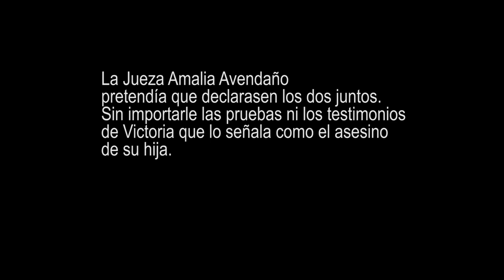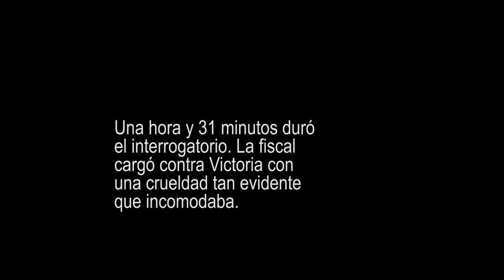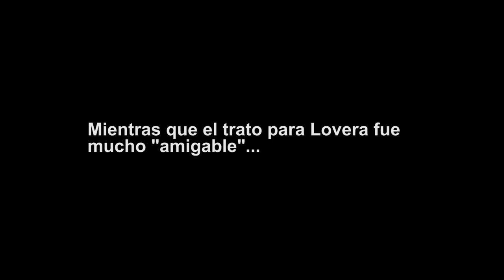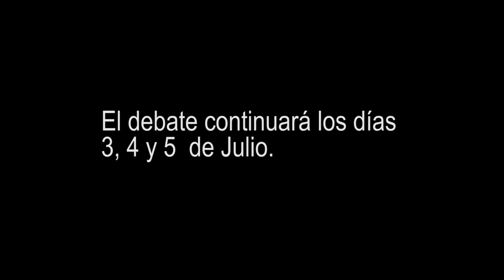La "Justicia" cómplice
El pasado miércoles 28 de junio de 2017,  comenzó el debate oral por el juicio a Rolando Lovera y Victoria Aguirre, acusados de la muerte de Selene Aguirre.
La justicia nunca tuvo en cuenta las pruebas  y testimonios que Victoria expresó en  relación a lo que Rolando Lovera le hizo sufrir   los últimos días  convivencia  previo a la muerte de Selene.
En el debate del miercoles, se pudo ver la crueldad y el hostigamiento con el que, la fiscal Estela Marys Salguero de Alarcón y los jueces, interrogaban a Victoria mientras que  en complicidad y tranquilidad, charlaban con Lovera.
Esto deja en evidencia como la justicia, los medios hegemónicos, y gran parte de una sociedad basada en un sistema patriarcal oprimen y criminalizan a Victoria por ser mujer y ser pobre.
Durante los días 4, 5 y 6 de julio, continuara el debate y se espera la sentencia para el día 6 de julio.
Libertad a Victoria Aguirre!